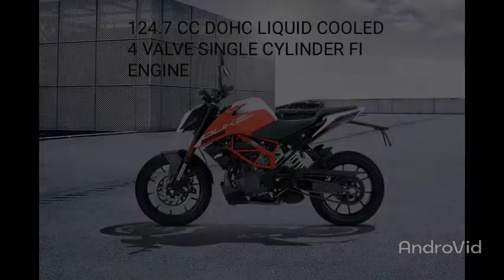KTM DUKE 125 BS-6 KTM FANS 125CC SEGMENT KTM DUKE SERIES KTM INDIA